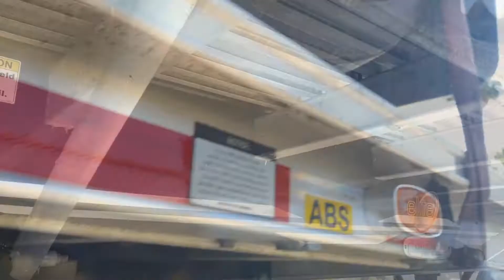2016 Western 24' x 96" Double Flatbeds For Sale I CharterTrucks.com - u12017